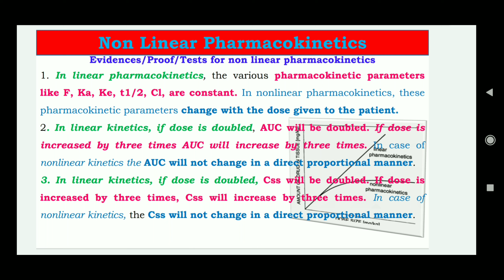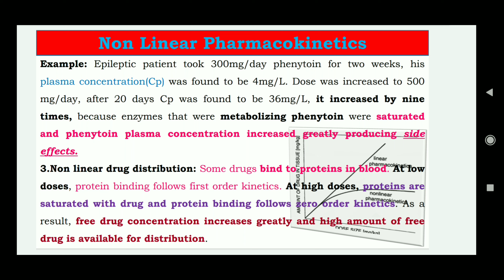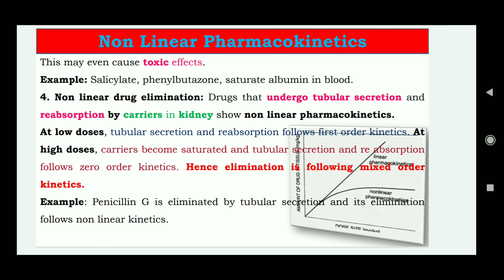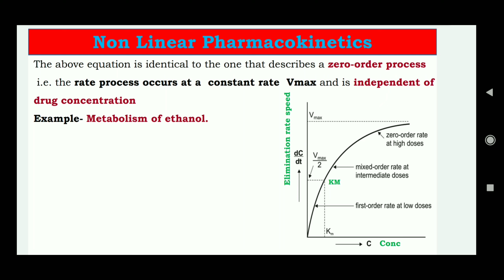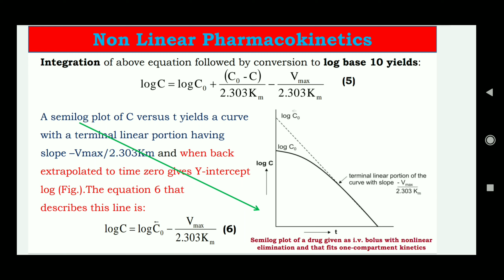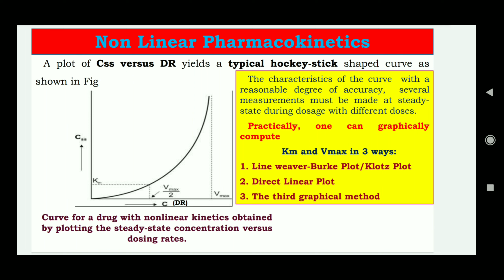Non linear pharmacokinetics; English. Dr. Srikanth.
In this video following topics are explained.

If any body needs notes or question bank or blue prints you may message by using following instagram link.